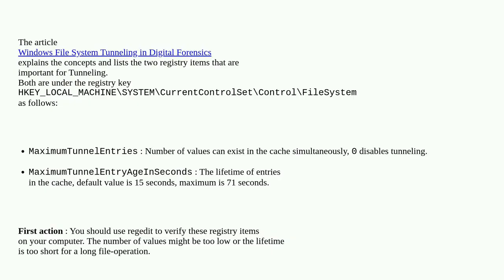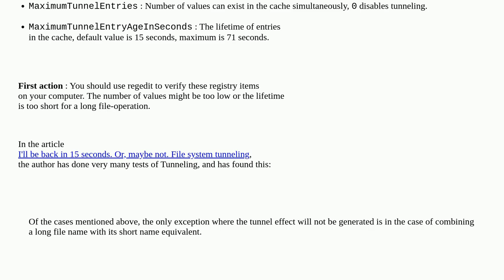When the storage device is formatted with NTFS, the file tunneling system does not work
A special thanks goes out to the community

  format ntfs ssd hard-drive windows